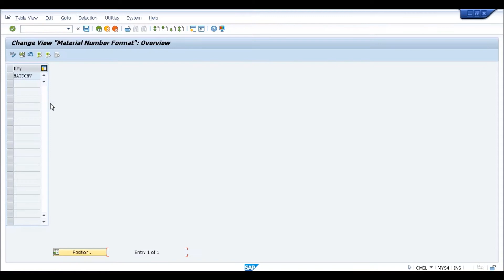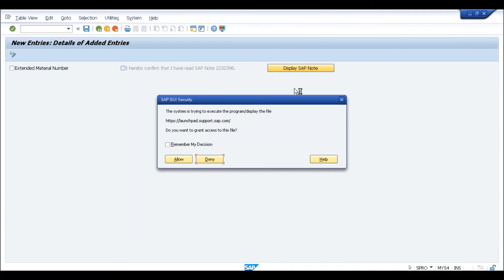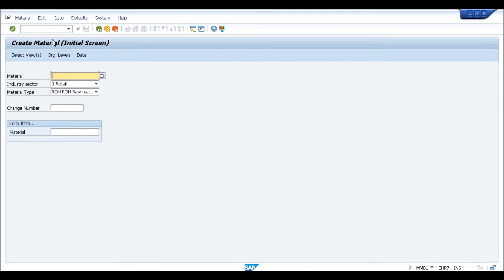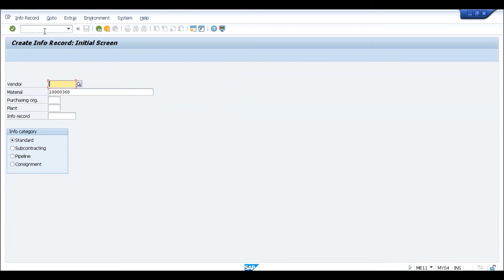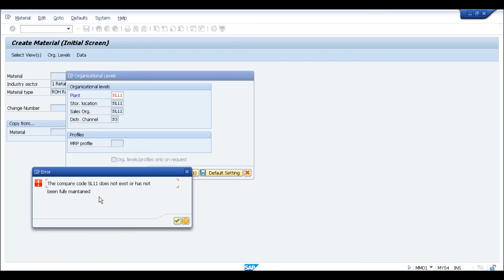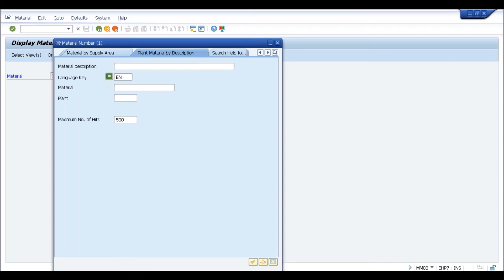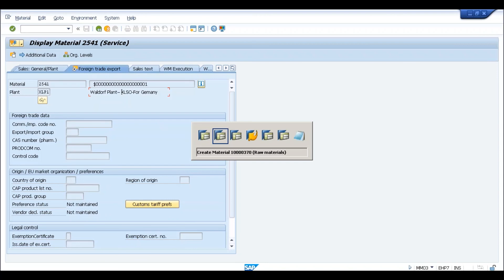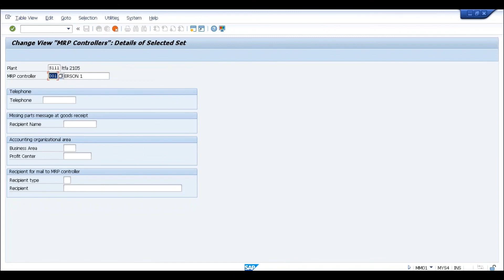S/4 HANA Material Master Data changes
IIn this is a video we will learn about Key changes is material Master

The material master in structural terms is the same, and in the S/4HANA world there is an old transaction (mm01, mm02, mm03). There are however certain areas removed, new material type added and material length modified, but beyond that, the functionality of the material has not changed much